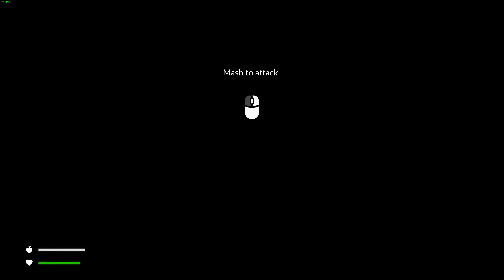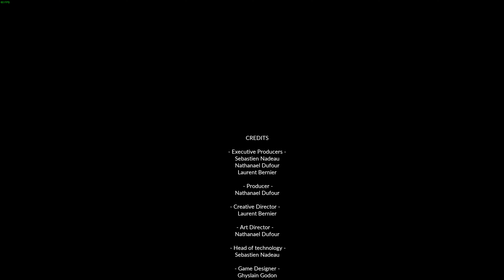AWAY: The Survival Series: Finale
Hey guys, Today we are playing AWAY: The Survival Series as we play as a tiny sugar glider. Glide among the trees, fight dangerous predators, and explore beautiful environments as you embark on a high-flying journey to save your family.